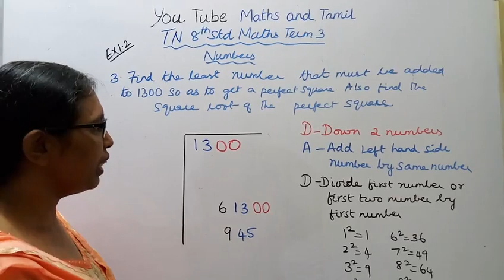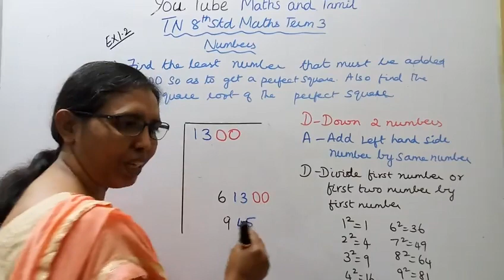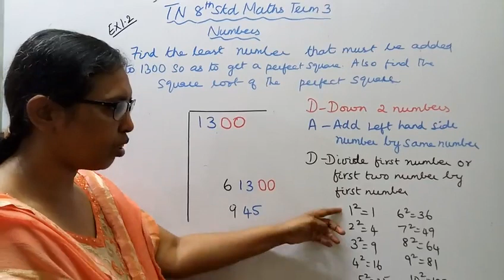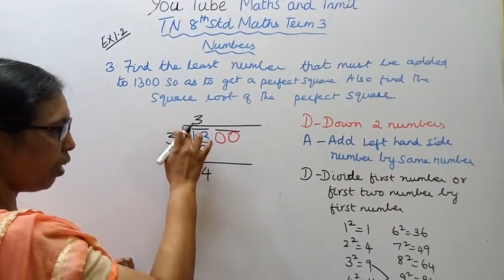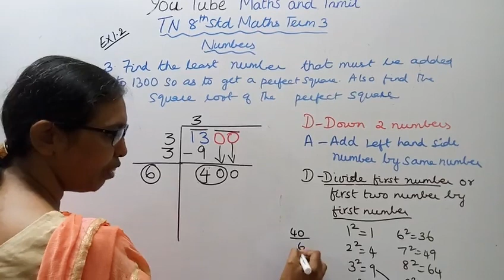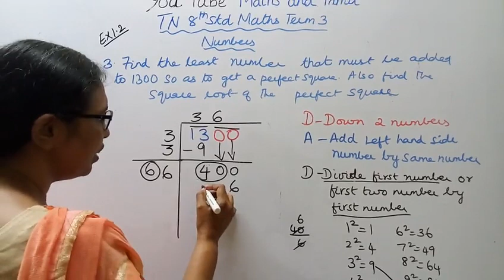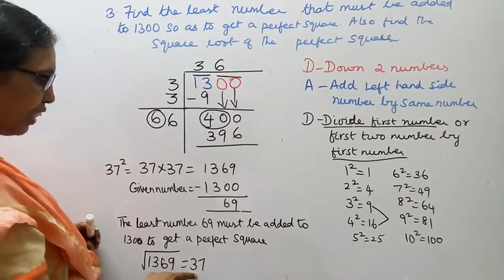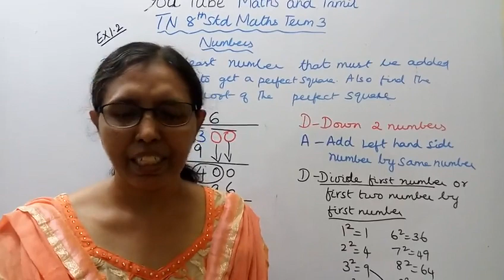T.N.8th std maths New Syllabus 2019 - 2020 Term -3 Numbers Exercise:1.2-3.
Dear Students,
This video Tells about that 8th std maths Ex:1.2-3
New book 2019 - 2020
Term -3 Numbers (Perfect square )